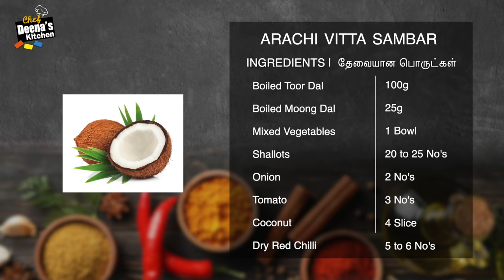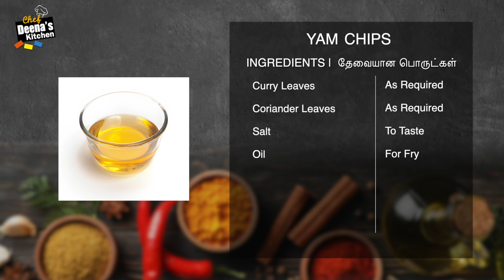அரைச்சுவிட்ட சாம்பார் & சேனை சிப்ஸ் | How to Make Sambar & Chips | CDK 700 | Chef Deena's Kitchen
Boiled Toor Dal - 100g
Boiled Moong Dal - 25g
Mixed Vegetables - 1 Bowl

Yam ( Senai Kizhangu) - 1/2 Kg
Corn Flour - 3 to 4 tbsp